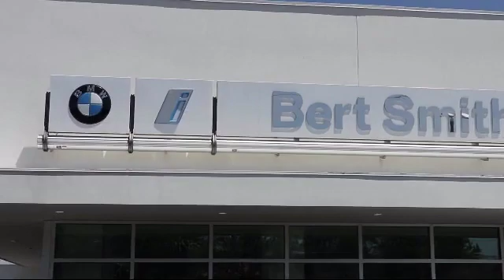2016 Volvo XC90 T6 Momentum St. Petersburg Tampa Clearwater Bradenton Palm Harbor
2016 Volvo XC90 T6 Momentum Stock Number: H142321 Vin:YV4A22PK8G1075192.